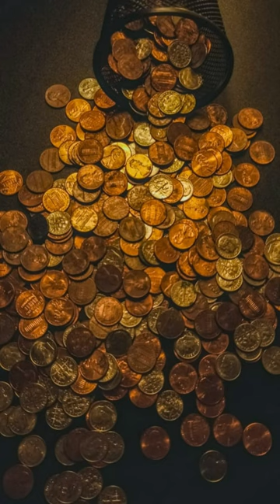Simon Bolivar : "El Libertador"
Here is an interesting fact about Simon Bolivar. Did you know? As “The Liberator,” Bolívar liberated or helped liberate four territories: New Granada (1819), Venezuela (1821), Quito (1822), and Peru (1824). He established one—Bolivia—in the region formerly known as Upper Peru (1825). Moreso, As Bolivar's life was coming to an end, he ordered his general to destroy the archive of his letters, writings, and speeches, hoping to cement his legacy in the memories of the people. But his general disobeyed, and the archive survived, revealing the true essence of Bolivar's greatness.